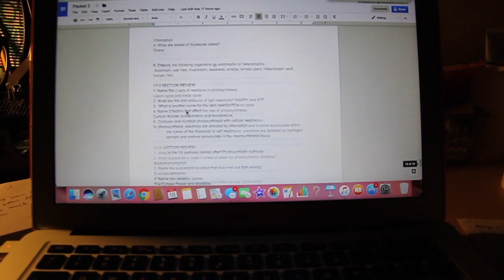Home vlog? || mongol heleer || NN sisters :}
I had no idea what I should do so, most of my subs are Mongolians so I made a vlog for the Mongolian people so I'm talking in Mongolia
all I did was just wash dishes and do hw if you wanna know its pretty bring lmao ill do a vlog outside when I go out to nice place